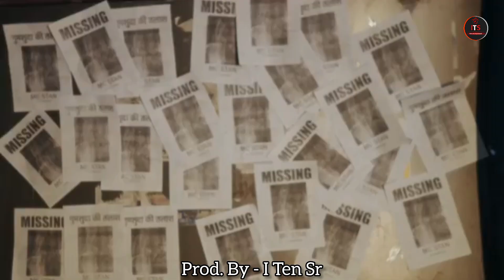DIL LAGA LIYA | MC STAN x VIJAY DK x KALAM INK | OFFICIAL MUSIC VIDEO | PROD. BY - I TEN SR | 2K24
[MUSIC. BY - SHANKY BEATS]

MH 12 - MC STAN.

DIL SE DIL TAK - VIJAY DK.

ZINDAGI - KALAM INK.

NOBAKSHIS - VIJAY DK.